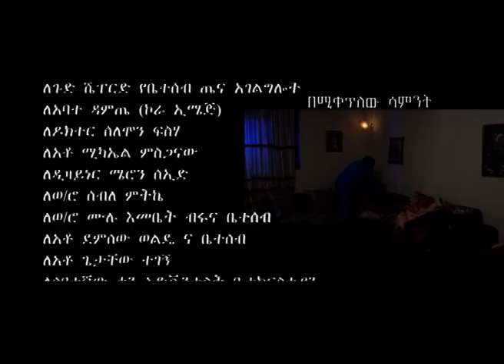Dana Drama Season 1 Episode 3 | ዳና ድራማ ሲዝን 1 ክፍል 3